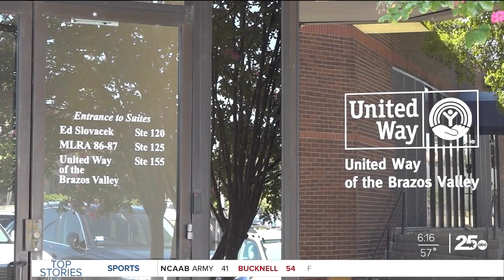United Way of the Brazos Valley sees increase in rideshare program, serving hundreds of clients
A lack of transportation can be an obstacle for many here in the Brazos Valley. One non-profit, the United Way of the Brazos Valley, is giving people the opportunity to take care of their health through a ride share program.